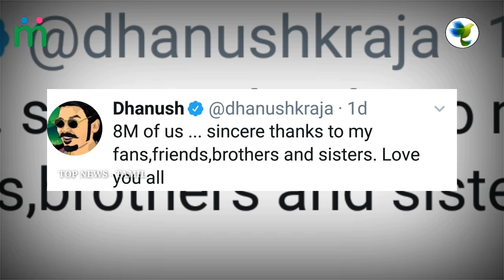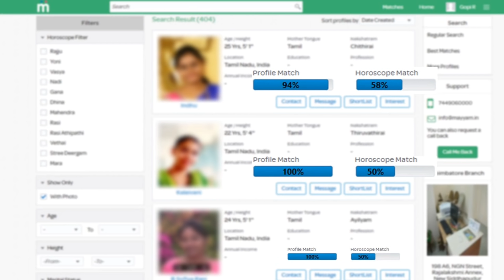Dhanush Becomes No. 1 in South India - Huge Success | Maari 2 | Hot Tamil Cinema News